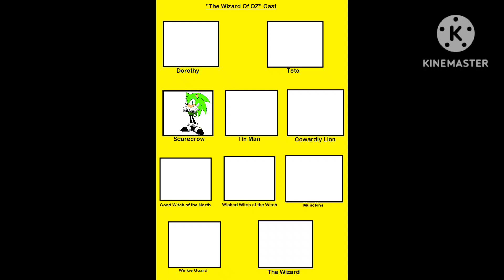wizard of oz cast meme